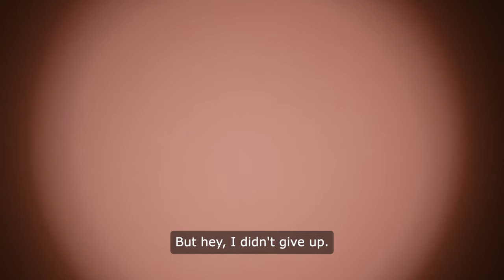So, I decided to make cookies the other day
So, I decided to make cookies the other day. I mean, how hard could it be, right? Just mix some flour, sugar, butter, and voila! Well, let me tell you, it was a disaster. I must have misread the recipe because my cookies turned out looking like little burnt hockey pucks. I mean, I could have used them as weapons they were so hard.

But hey, I didn't give up. I tried again. This time, I made sure to actually measure out the ingredients properly. And you know what? They turned out pretty darn good! I mean, they weren't perfect, but they were definitely edible. My friends even said they were delicious. So, I guess practice makes perfect, right?

But let me tell you, I'll never take cookies for granted again. It's a true art form, and I have a newfound respect for all the bakers out there. And hey, if all else fails, there's always the store-bought kind.